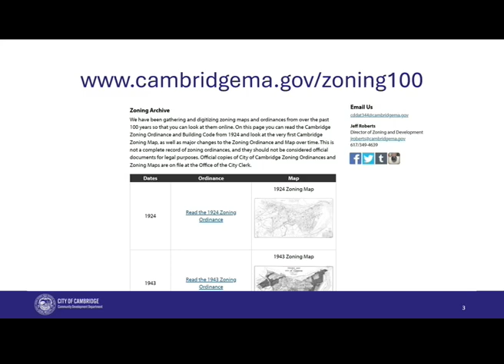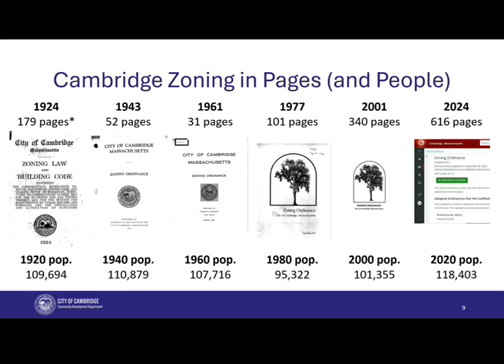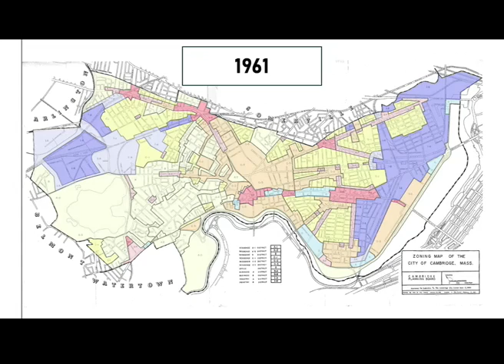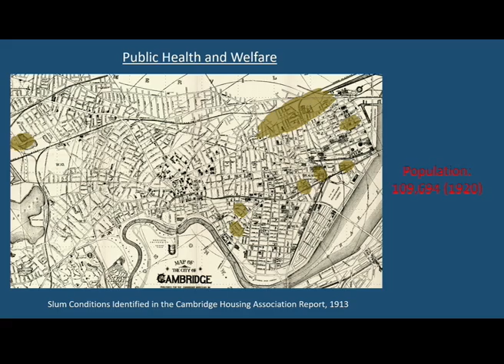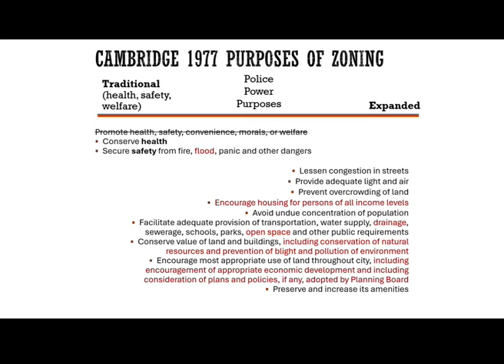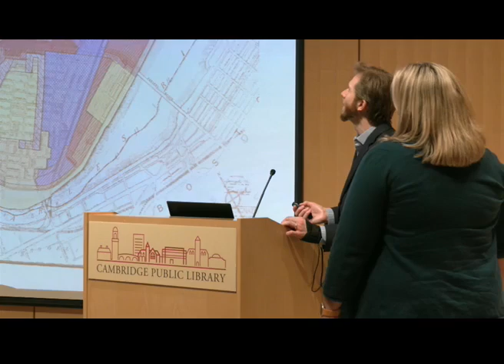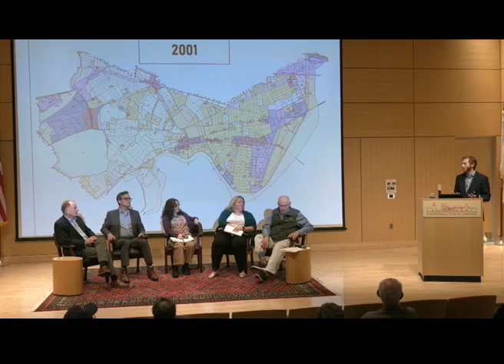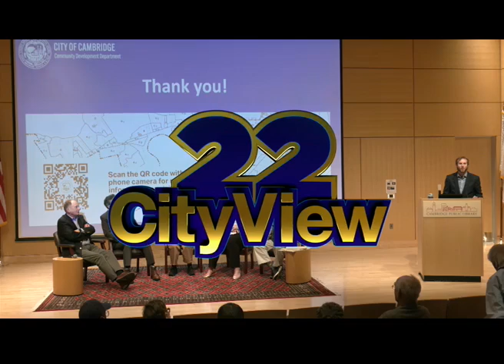100 Years of Zoning in Cambridge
The Zoning & Development Division presents: 100 Years of Zoning in Cambridge.

2024 is the 100th anniversary of the Cambridge Zoning Ordinance. This is a recording of our panel discussion featuring local experts in zoning history on how land use regulations have shaped Cambridge, Massachusetts and the rest of America over the past century.

Moderated by: Jeff Roberts, Director of Zoning & Development, City of Cambridge

Panelists:
Lester Barber served as the Director of Zoning in the Cambridge Community Development Department for three decades, from 1981 to 2011. He is now happily retired and lives in Cambridge.

Maureen E. “Molly” Brady is the Louis D. Brandeis Professor of Law at Harvard Law School, where she teaches property law and related subjects. Her articles have won both the Association of American Law Schools’ Scholarly Papers Prize and the American Society for Legal History’s Cromwell Article Prize for the best work in the preceding year by an early career scholar.

Amy Dain is an independent consultant in public policy research and writing (dainresearch.com). Her focus is on urban and suburban planning and housing policy. She has worked at many Massachusetts-based think tanks, both in-house and as a consultant. Her reports on zoning policy in Massachusetts include Exclusionary by Design on the history of exclusionary zoning, and The State of Zoning for Multi-Family Housing in Greater Boston.

John Infranca is a Professor of Law at Suffolk University Law School. His teaching and scholarship focus on land use regulation, affordable housing policy, property theory, law and religion and election law. His recent work has focused on the intellectual and legal history of single-family zoning and the role of administrative discretion in land use regulation. He serves as the lead researcher for the Massachusetts Zoning Atlas.

Charles Sullivan trained as a city planner and has been Executive Director of the Cambridge Historical Commission since 1974. He is co-author of A Photographic History of Cambridge (1984), Maintaining Your Old House in Cambridge (1988), and Building Old Cambridge: Architecture & Development (2016). He moved to Cambridge in 1965 and has lived in North Cambridge since 1978.